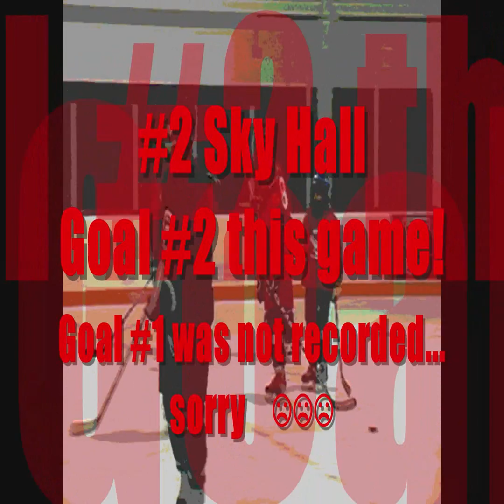#2 Sky Hall(Red) vs Black @ SPR POWERPLAY LEAGUE (highlights)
This is a rec league for 13 - 16 year olds. Sky is 11. This was his first game. Every game an MVP is chosen and there are playoffs in June. Enjoy.